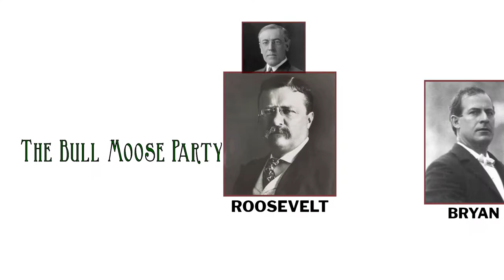The Party Politics of Reconstruction after the American Civil War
America’s Third Party System parties that emerged from the American Civil War, the Republicans and Democrats, were built around America’s grand debate over slavery. It was that battle that created those parties, their ideologies, and their coalitions. It was that fight that united and sustained them for generations after the war.

But wasn’t the fight over slavery resolved in 1865 on the battle field? After the Emancipation Proclamation and the Civil Rights Amendments, what was really left to fight about?

In this episode we talk about the party politics of Reconstruction, the era in which America sought to reintegrate the Confederacy back into the Union. Although the threshold issue of whether America would allow slavery was now over, the grand debate over slavery wasn’t really done in 1865. There were still a host of others issues that now had to be resolved.

What was this new America without slavery going to actually look like in practice? How was abolition going to actually be implemented? What changes were the former Confederate states going to have to make to rejoin America in equal terms?

At first, this was mainly an inter-party debate among the Republicans, now the victorious party of the Union, the North, and the American establishment. The party's Moderate and Radical wings fought over what terms post-war reconstruction would take. The Democrats, now the party of the South and others who resented the Republican establishment, like Irish immigrants in Northern cities, were still a weak opposition party. The former Confederacy was under military governors, and the civilian governments of the South mainly in the hands of local Republican Parties made up of Northern “carpetbaggers,” Southern “scalawags,” and freedmen.

Over time, the former Confederate states rejoined the Union one by one. Resurgent Democratic Parties in southern states pushed out local Republican Parties through a combination of politics, oppression, and violence. Eventually the southern states reestablished local rule under the Democratic Party and American politics trended back to parity.

Then came the disputed election of 1876.

It was a close election and the presidency now turned on twenty electoral votes, most in the South, disputed due to allegations of fraud. The parties made a deal. Even though the Democrat, Samuel Tilden, won the popular vote, Republican Rutherford Hayes would take the presidency. With an implicit condition, the end of federal supervision of southern politics and Reconstruction.

The era’s grand debate over slavery now in practice over (although hardly resolved), American politics naturally fell into drift and corruption. A new American era was born. The Gilded Age.

Follow Frank on twitter: @frankjdistefano